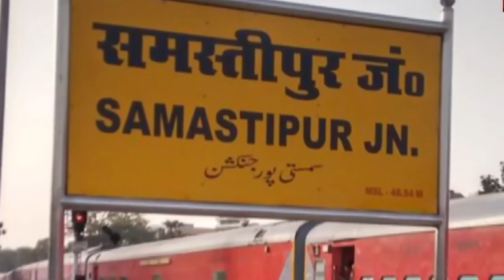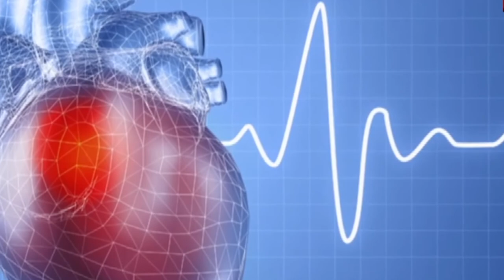चमत्कार मरकर जिंदा हुए शख्स ने बताया, कैसा लगता है मौत के बाद